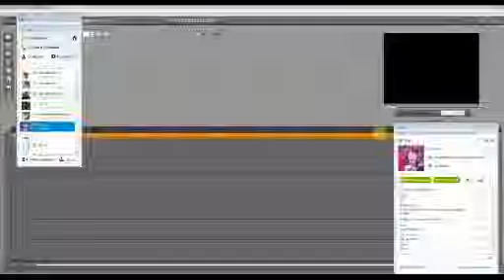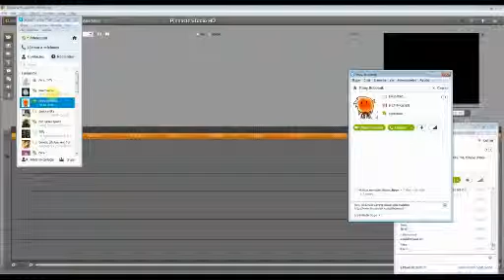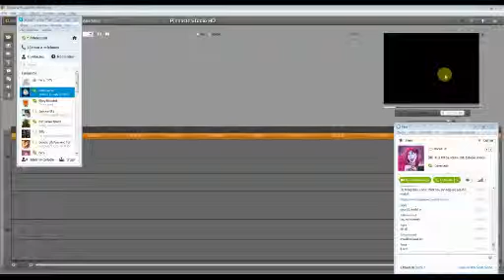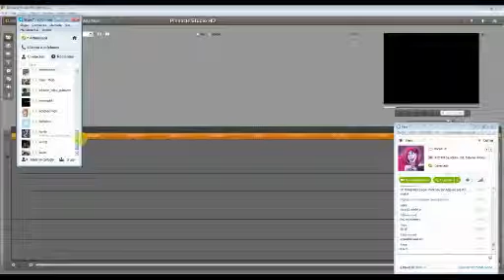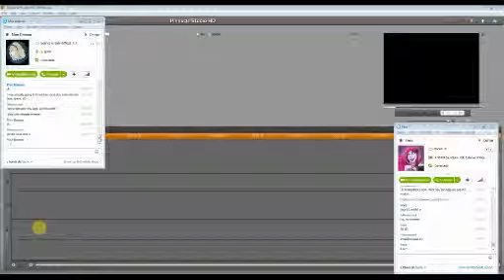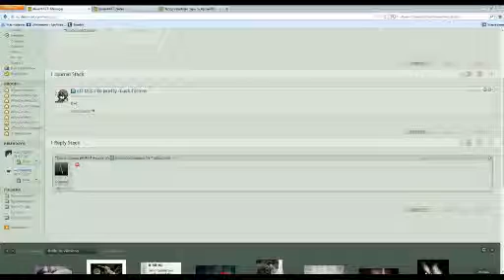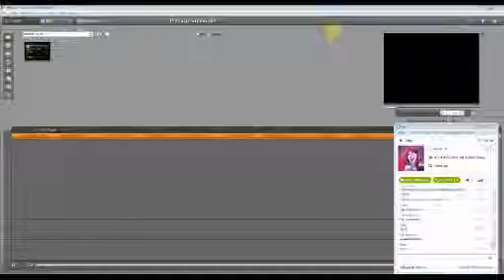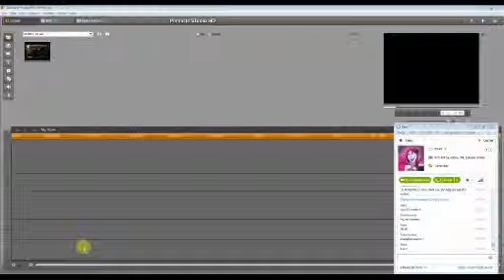LS vs Kbra-20130213-191649_446